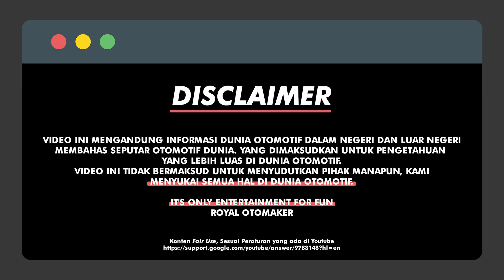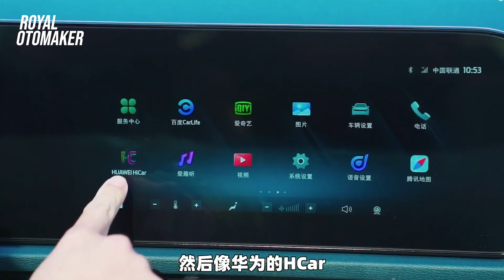SUV BARU 200 JUTAAN !! Kembali ke Indonesia?? Jagoan baru Ford Equator, mobil terbaru tantang pajero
SUV BARU 200 JUTAAN !! Kembali ke Indonesia?? Jagoan baru Ford Equator, mobil terbaru tantang pajero dan fortuner

Pabrikan mobil asal AS, Ford baru saja memperkenalkan SUV Equator Sport besutannya pada Guangzhou Auto Show di Tiongkok. Mobil itu akan dijual secara eksklusif di negara tersebut.

Adapun yang menjadi sorotan, kendaraan ini memiliki tampilan menarik dan kabin yang lapang dengan fitur berlimpah.

Waah waah waah

Ford menyiapkan mobil Sport Utility Vehicles (SUV) berkapasitas 5 dan 7 penumpang terbaru